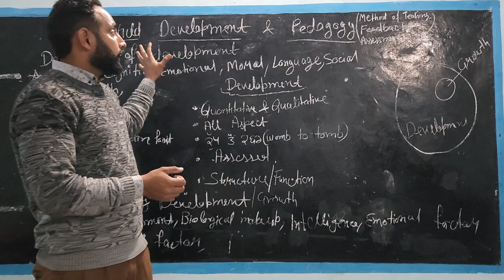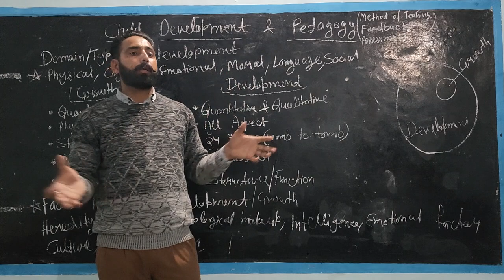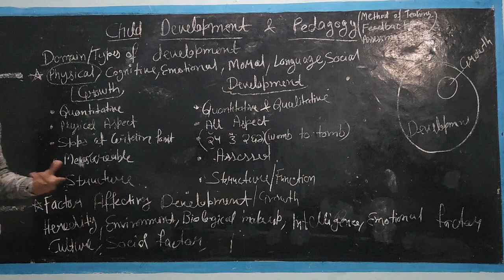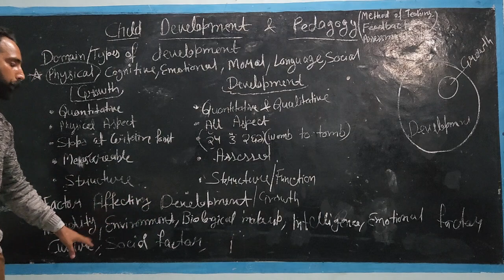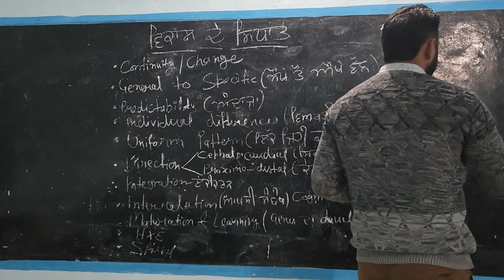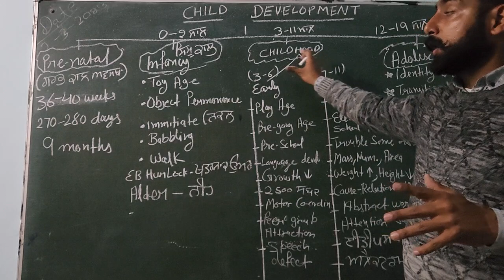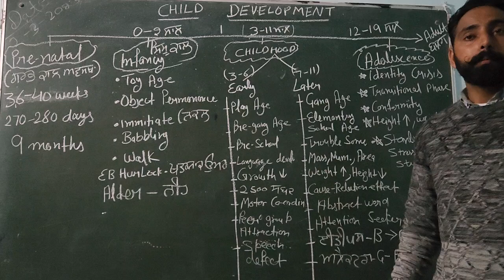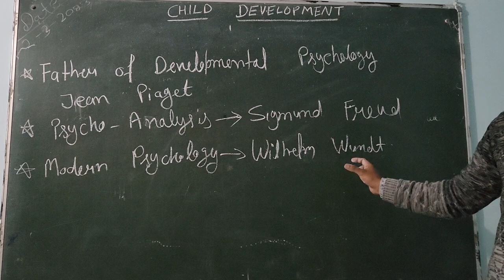Child development and pedagogy | Part 1| PSTET | CTET | Full Course PSTET | Land of Dreams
Full Course PSTET
  PSTET Child development and.      pedagogy Part 1

The purpose of our channel is to give a positive thinking to people who want to achieve their dreams and great goals and on our channel you came across inspiring videos that will help you achieve your great goals.

ਸਾਡੇ ਇਸ ਚੈਨਲ ਦਾ ਮਕਸਦ  ਉਹਨਾਂ ਲੋਕਾਂ ਨੂੰ ਇਕ ਸਕਰਾਤਮਕ ਸੋਚ ਦੇਣਾ ਹੈ ਜਿਹੜੇ ਆਪਣੇ ਸੁਪਨਿਆਂ ਅਤੇ ਮਹਾਨ ਉਦੇਸ਼ਾਂ  ਨੂੰ ਪੂਰਾ ਕਰਨਾ ਚਾਹੁੰਦੇ ਹਨ ਅਤੇ ਸਾਡੇ ਚੈਨਲ ਤੇ ਤੁਹਾਨੂੰ ਪਰੇਨਾਦਾਇਕ ਵੀਡੀਓ ਮਿਲਣ ਗਈਆਂ ਜਿਹੜੀਆਂ ਤਹਾਨੂੰ ਤੁਹਾਡੇ ਮਹਾਨ ਉਦੇਸ਼ਾਂ ਨੂੰ ਹਾਸਲ ਕਰਨ ਲਈ ਤੁਹਾਡੀ ਮਦਦ ਕਰਨਗੀਆਂ.

# Inspirational Story in Punjabi
# Land Of Dreams
# Punjabi Story